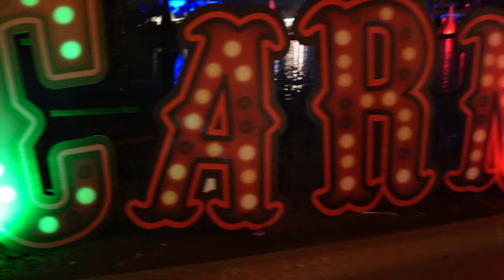Carnevil Pier | Scarezone | Howl O' Scream | Sea World Orlando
"The freaks, sinister Barkers, and demented clowns that inhabit the Carn-Evil Pier welcome you to stay a while. Have a drink and a snack. You can even try your luck at the games… but beware, if you lose, your soul belongs to the pier."

Hope you enjoyed the video or clip!
We will have more uploads in the coming weeks.

Camera Gear:
Camera - Sony ZV-E10
Lense - Sony Kit Lense
Microphone - Deity VMic D4
Tripod - Smallrig 71" Tripod 2-in-1
Quick Mount System - PGYTECH Quick Mount System